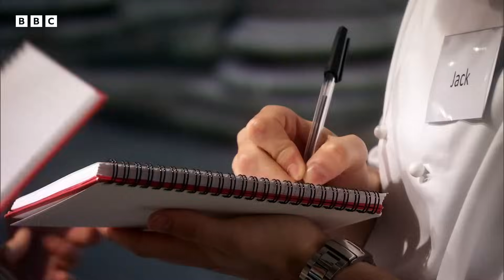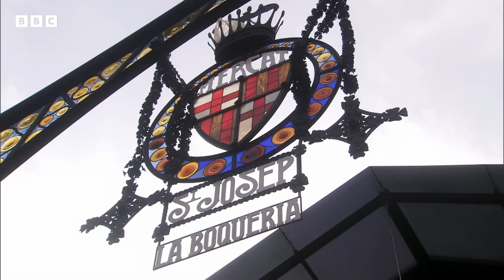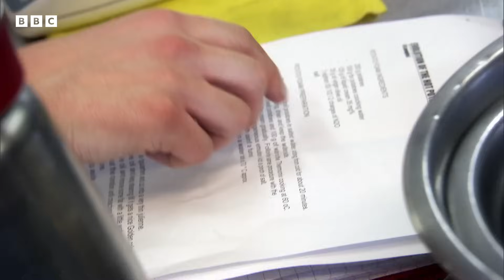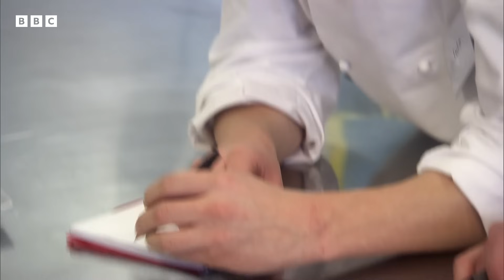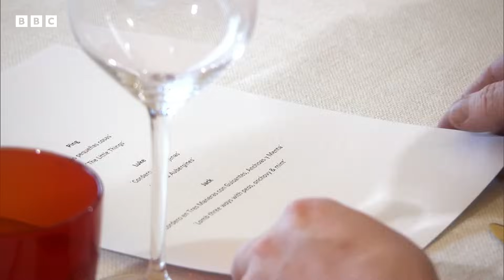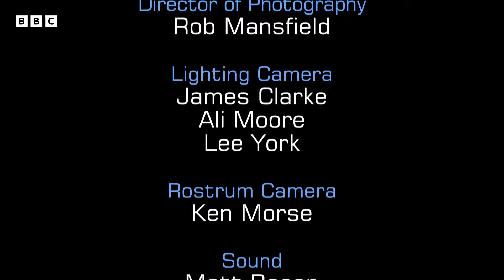Masterclass Of A Lifetime With Pastry Chef Christian Escribà | S10 E23 | Full Episode | MasterChef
The cookery contest the three cooks go on a culinary odyssey to Barcelona and have the masterclass of a lifetime with pastry chef Christian Escribà.